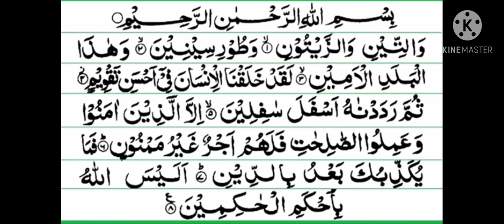Surah At Teen🌹